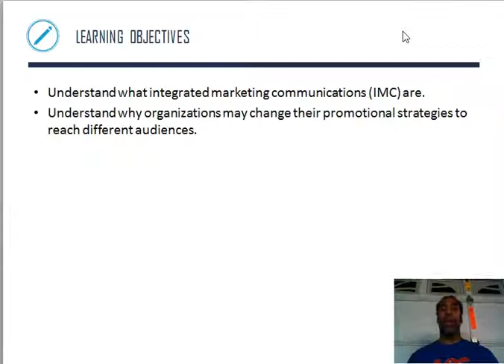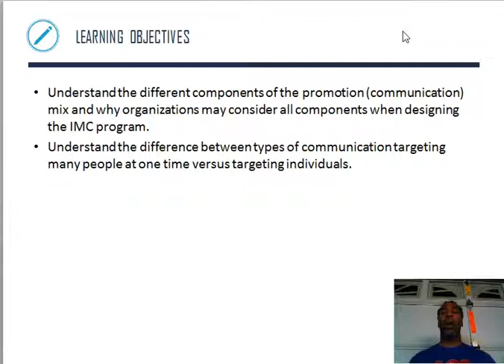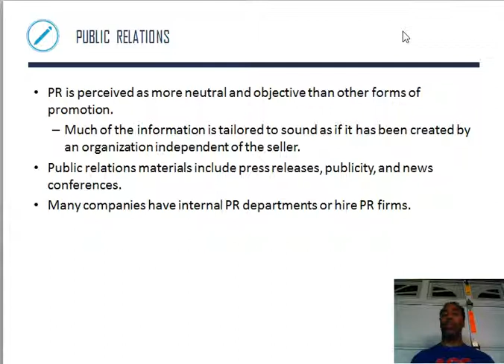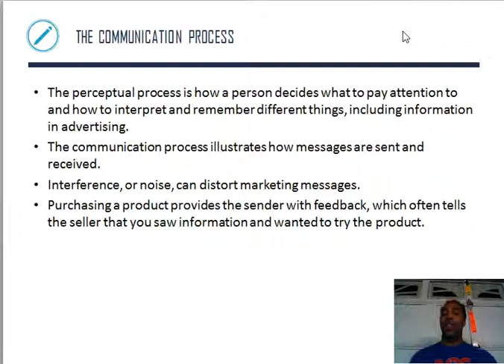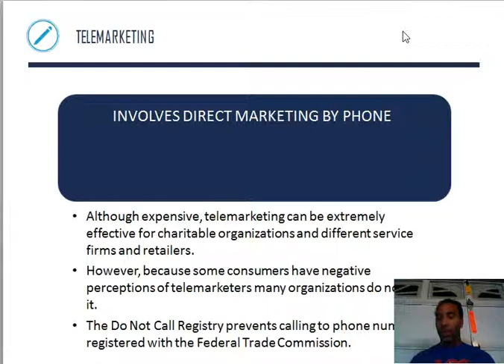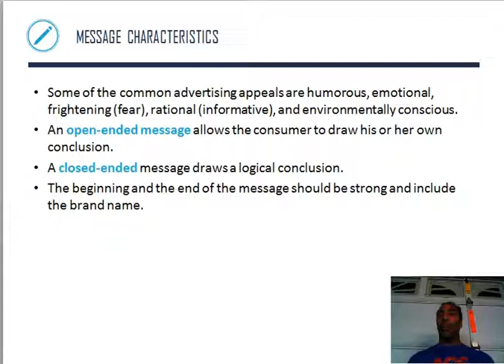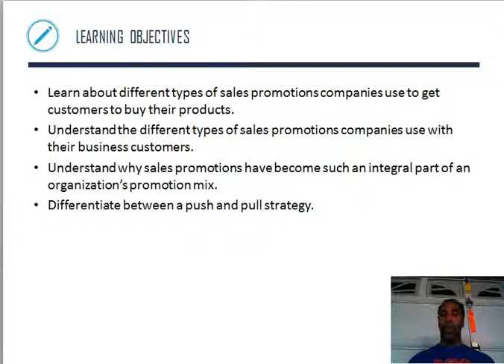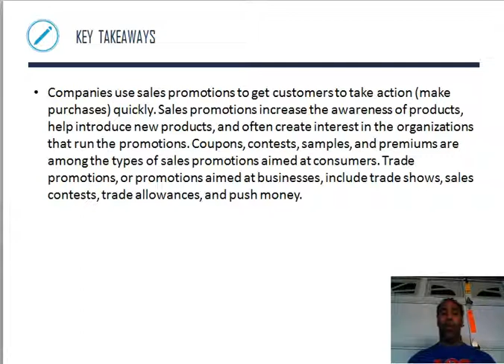Marketing Chapter 11 Lecture